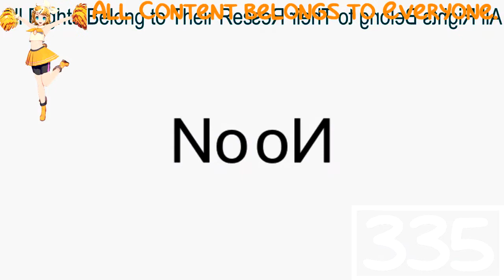(REQUESTED) (YTP) Car Logos Do Drugs in CoNfUsIoN